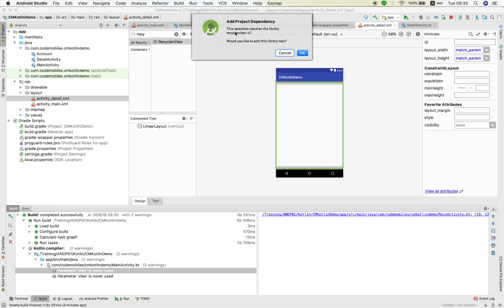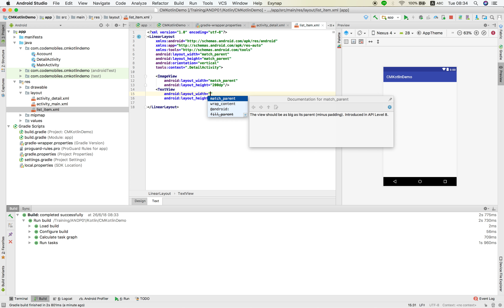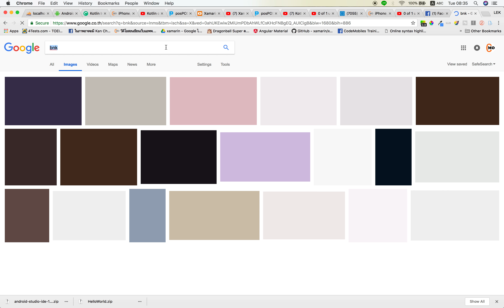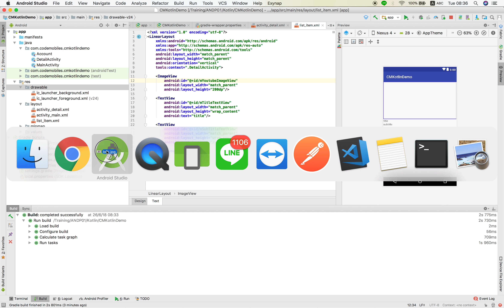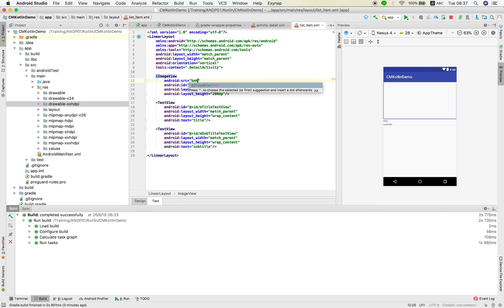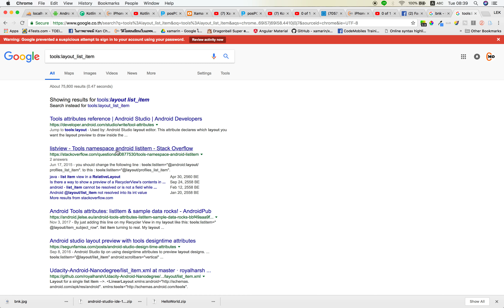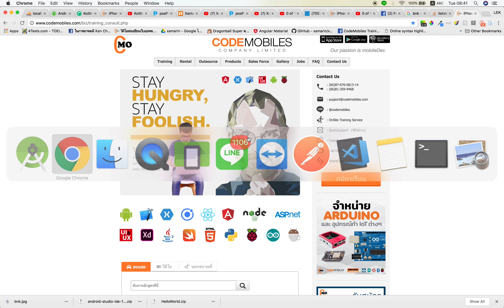Android Kotlin Workshop ตอนที่ #4 : Setup RecyclerView